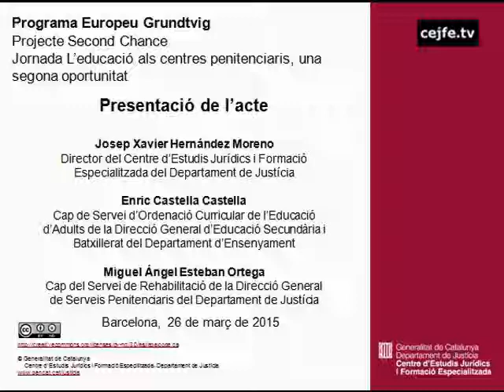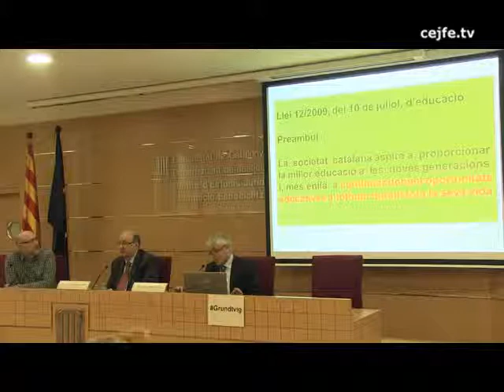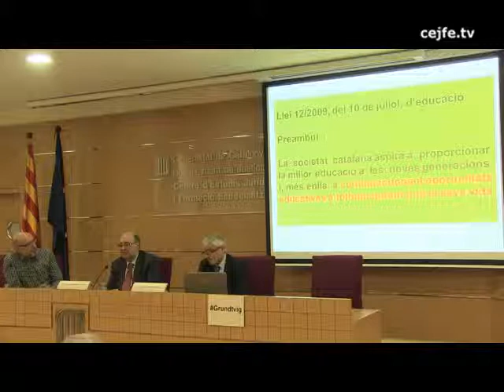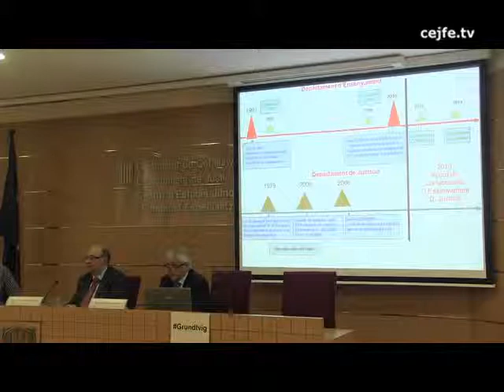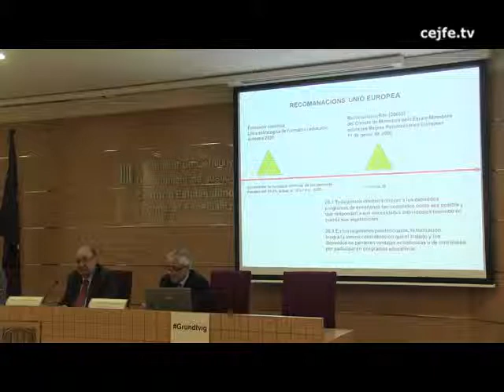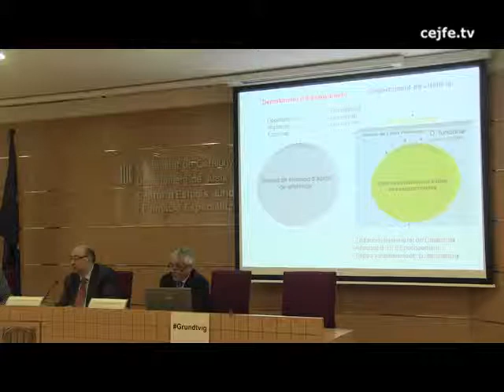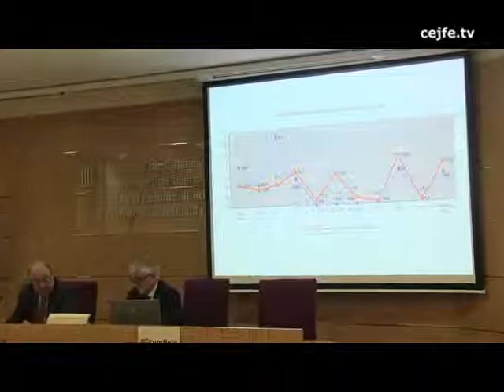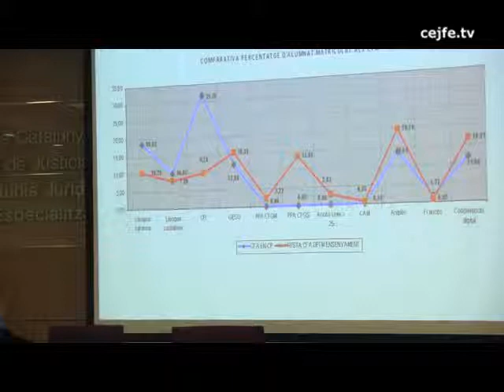Programa europeu Grundtvig. Projecte Second Chance. Presentació de l'acte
Programa europeu Grundtvig. Projecte Second Chance.
Jornada L'educació als centres penitenciaris, una segona oportunitat.
Presentació de l'acte. Josep Xavier Hernández, Enric Castella, Miguel Angel Esteban